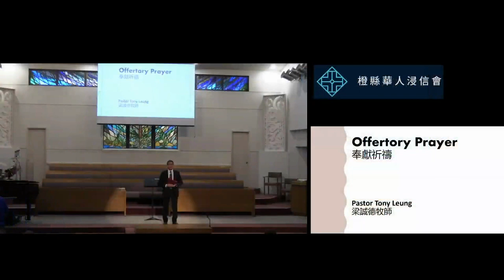2013 10 1橙縣華人浸信會 CBCOC 宣 教 分 享 主 日 Mission Sharing Sunday Combined Worship Offertory Prayer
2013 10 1橙縣華人浸信會 CBCOC   宣 教 分 享 主 日  Mission Sharing Sunday Combined Worship　Offertory Prayer